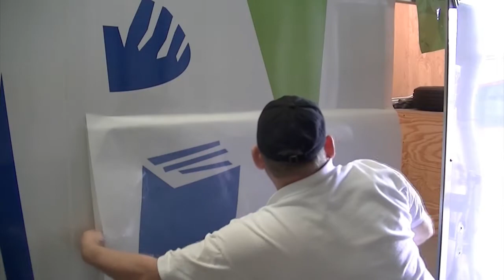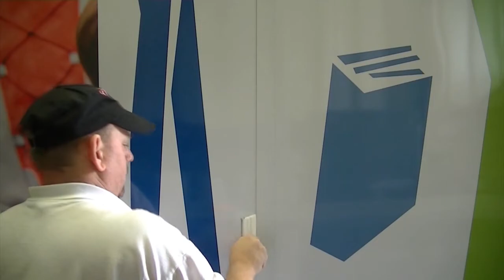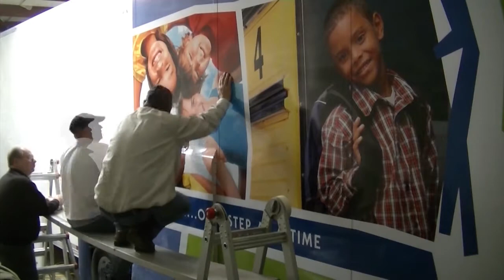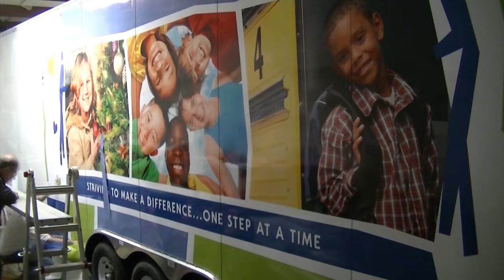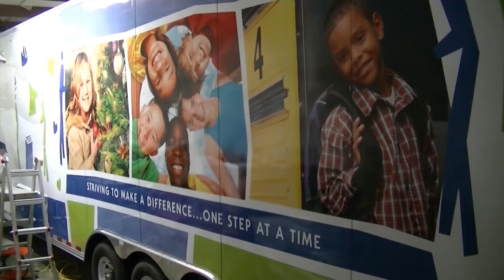"Walk the Walk" Trailer Wrap (720p)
With all of the snow and unfavorable weather we've been having, we have been unable to get good photos of the completed trailer.  But we figure you've waited long enough to see the video, so here is the unfinished version of it.  Once we have final photos we'll add those in, along with some personal introductions, and upload the final video.  Enjoy!